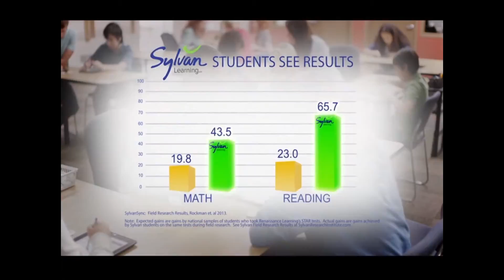0063 SLVN Spring 2014 with new tag